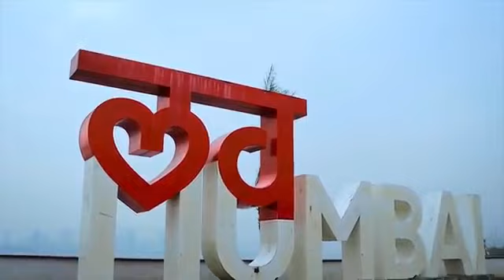Rajendr edit song video